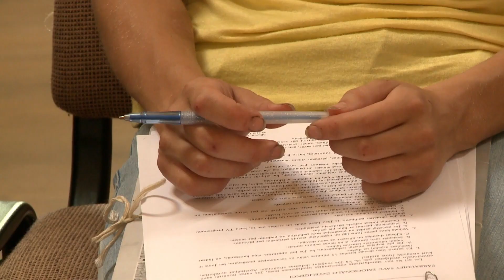SOS Children's Village Valmiera, LATVIA - Monta and Markus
Twenty-two year-old Monta from Valmiera in Nothern Latvia is a typical example of a young mother's story in the Baltics, one found much more frequently than in the rest of Europe...